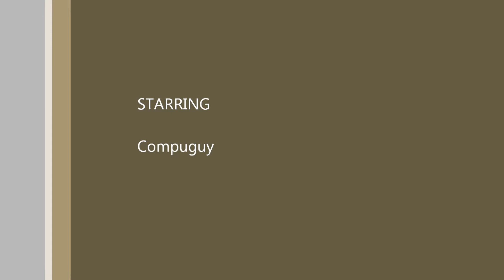Minecraft PARADOXICALLY COMPACT 1x1 Elevator MKIII & a Sign Mob Grinder!!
Just for the challenge, i took the 3 piston 1x1 elevator to new heights(Pun intended?), creating the 4 piston elevator, the most complex device i have ever made yet. Also shown in this vid are some side creations i have made, such as the unique sign drowning mob grinder and the word screen.

-Comment, Rate and Sub, thanks :D